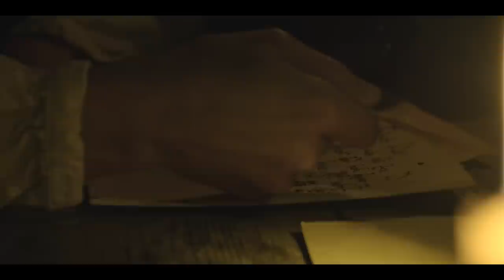Hamferð - Frosthvarv (OFFICIAL VIDEO)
Hamferð - "Frosthvarv" video from the album "Támsins likam".

CREDITS:
Director and DOP: Franklin Henriksen
Producer: Beinta Haraldsen
Actors: Hjálmar Dam and Noomi Kunoy Heradóttir
Gaffer: Bjørg Mohr Anderssen
Production Designer: Bjørn Ulvedal Simonsen
Editor: Kamil Grzybowski
Production Assistant: Julia í Kálvalíð
Focus Puller: Tomasz Wierzbicki
Runners: Rebekka Rafael and Alda Egilstrøð Magnussen
SFX Makeup: Tordis T. Gaardlykke
Storyboard Artist: Côme Chatelain
Extras: Dan Helgi í Gong, Teitur Heindriksson, Geir Eyðunsson á Lofti, Óli G. Samuelsen, Djóni Nolsøe Fischer and Brandur Patursson
Editor trainee: Elin Dam Egholm

Thanks to:
Helena Heðinsdóttir Jørgensen, Helgi Mohr, Atli Hansen, Jóhann Erling Weihe Hansen, Anna Maria Sloan, Mary Jedryszek, Erling og Julia Johansen, Beinta Flóvintsdóttir, Poul Kristian Henriksen and Thomas Pape.

Mentanargrunnur Landsins
Kvívíkar kommuna
Vága kommuna
Reyni Service
Føroya Keypssamtøka
Ljóðtøkni
Klippfisk
Lyfta
Kringvarp Føroya
Etika
Irish Pub
Kirvi
Sjónleikarahúsið
Búgvin
Bilrøkt
Tórshavnar RC-felag
Ansni